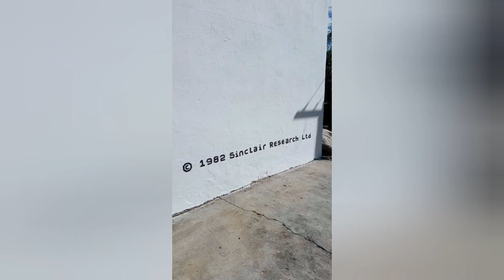¡Felíz 40 Aniversario ZX Spectrum!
Video dedicado al 40 aniversario del ZX Spectrum creado por Tranquitronquista. Hoy, dia 23 de Abril, se cumple esta efeméride que no se podía olvidar.

El video contiene imágenes de celebraciones de diversas webs, organizaciones o canales de youtube y son propiedad de sus propios autores (El Mundo del Spectrum, la Hermandad, etc...)

Música de If I were a rich man "Si yo fuera rico" interpretada y versionada por Tiavioli Gaming. Su canal de youtube